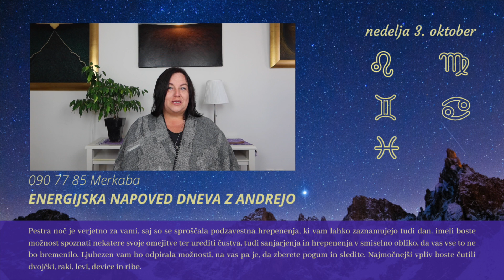Energijska napoved dneva z Andrejo Novak - 3.10. 2021